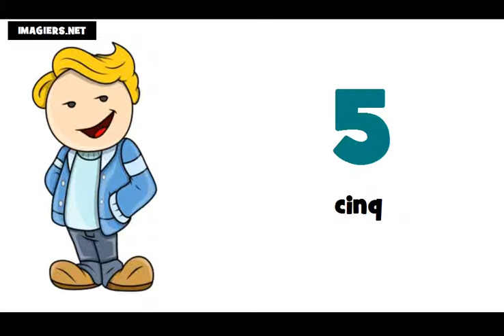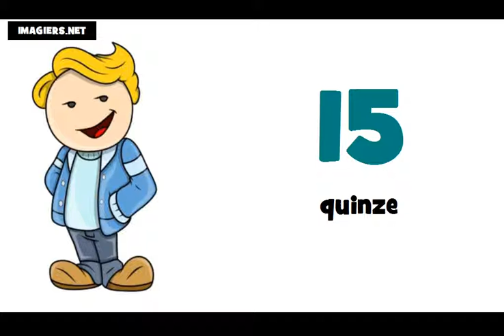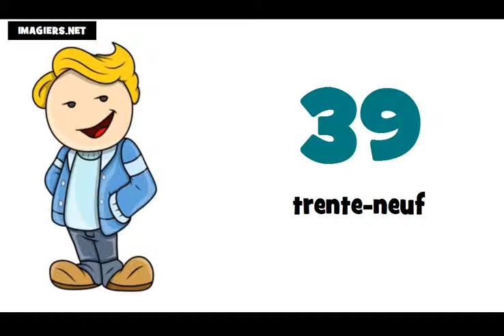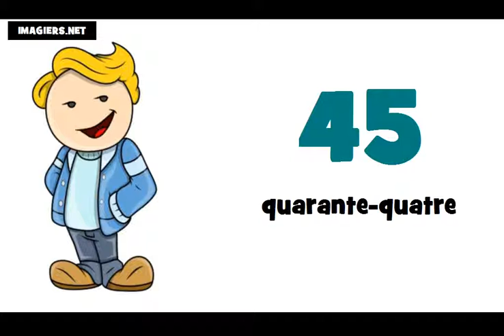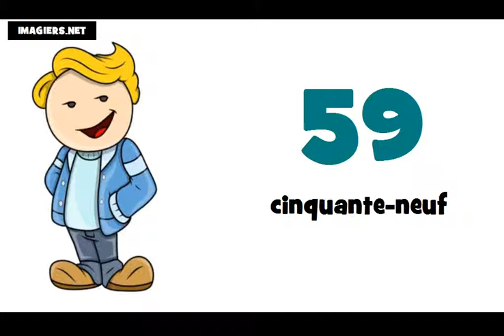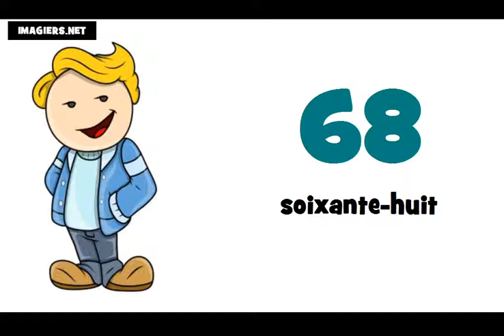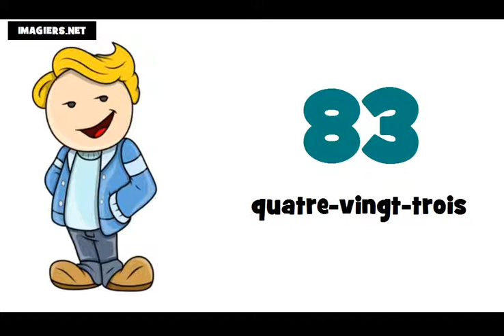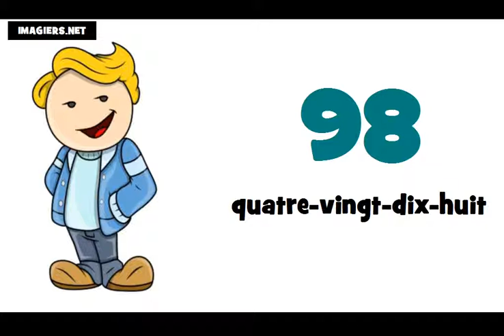Bahasa Perancis Pelajaran = Angka angka dan nomor # dari 0 sampai 100